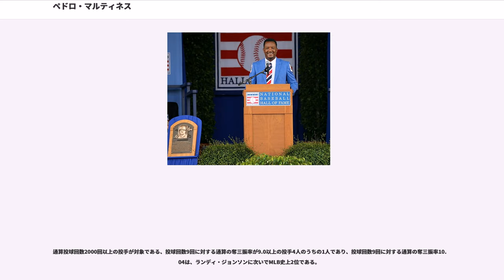ペドロ・マルティネス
ペドロ・ハイメ・マルティネス（Pedro Jaime Martinez, 1971年10月25日 - ）は、ドミニカ共和国サント・ドミンゴ州出身の元プロ野球選手（投手）。右投げ右打ち。現在は、ボストン・レッドソックスの特別GM補佐を務めている。

現役時代はサイ・ヤング賞を3回受賞し、1999年にはレッドソックス史上初となるシーズン300奪三振を記録。引退後の2015年にアメリカ野球殿堂入り、背番号45はボストン・レッドソックスの永久欠番に制定。

ロサンゼルス・ドジャースのエースとして活躍したラモン・マルティネスは実兄。

6月18日にロサンゼルス・ドジャースと契約。

はAAA級で開幕を迎え7勝6敗・防御率3.81の成績を残し、9月24日のシンシナティ・レッズ戦でメジャーデビュー。

は球団新人記録となる65試合に登板し、リリーフ投手としてはリーグ最多の10勝、リーグ新人投手3位タイの119奪三振、防御率2.61を記録。ルーキー・オブ・ザ・イヤーの投票では9位に入った。

1993年11月19日にデライノ・デシールズとの交換トレードでモントリオール・エクスポズに移籍。

からは先発に転向。4月13日のレッズ戦では7回までパーフェクトに抑えたものの、8回にレジー・サンダースに死球を与え、9回の先頭打者に安打を打たれて降板している。6月9日のニューヨーク・メッツ戦では被安打3でメジャー初完投・初完封を記録し、ドワイト・グッデンに投げ勝った。ストライキでシーズンが打ち切りとなったが、11勝5敗・防御率3.42を記録した。

6月3日のサンディエゴ・パドレス戦では9回までパーフェクトに抑えたが、打線の援護がなく0-0のまま延長戦に入り、10回の先頭打者に二塁打を打たれて完全試合を逃した。

はオールスターゲームに初めて選出され1イニングを投げた。8月29日の古巣ドジャース戦では兄ラモン・マルティネスと史上6人目の兄弟同士の先発登板で対戦。12奪三振で2失点完投するが、ラモンが8回を1失点に抑える好投で敗戦投手となった。13勝10敗・防御率3.70・222奪三振を記録し、初めて200の大台を上回った。

は開幕から8戦8勝を記録。17勝8敗・防御率1.90、カート・シリングに次いでリーグ2位の305奪三振、リーグトップの13完投を記録し、最優秀防御率のタイトルを獲得。18試合で2桁奪三振を記録し、奪三振・防御率は共に球団新記録となった。サイ・ヤング賞の投票では1位票を28票のうち25票獲得し初受賞した。また右投手が300奪三振と防御率1点台を同時に記録するのはのウォルター・ジョンソン以来の快挙だった。

1997年11月18日にカール・パバーノ、トニー・アーマス・ジュニアとの交換トレードでボストン・レッドソックスに移籍し、6年総額7500万ドル、7年目はオプションで1750万ドルという投手としては当時史上最高額の契約を結んだ。

は自身初の開幕投手を務め、開幕5連勝。いずれもリーグ2位の19勝（7敗）・防御率2.89・251奪三振を記録し、チームのワイルドカード獲得に貢献。クリーブランド・インディアンスとのディビジョンシリーズでは第1戦に先発し、7回3失点で勝利投手。チームはその後3連敗で敗退した。サイ・ヤング賞の投票では満票で受賞したロジャー・クレメンスに次ぐ2位に入った。

は4月15日から5月18日にかけて7試合連続二桁奪三振を記録するなど前半戦で15勝を挙げ、30勝を達成するのではと騒がれた。地元ボストンで行われたオールスターゲームに先発し、2イニングを投げて5三振を奪い、MVPに選出された。三振を喫したマーク・マグワイアを「あんな投球をされたら誰も打てやしない」と脱帽させた。オールスターで肩を痛めたが、8月19日から9月27日にかけてメジャー記録となる8試合連続2桁奪三振を記録。9月10日のニューヨーク・ヤンキース戦では17奪三振、被安打はチリ・デービスの本塁打1本のみで完投勝利を挙げた。23勝4敗・防御率2.07・313奪三振の圧倒的な成績で最多勝・最優秀防御率・最多奪三振を獲得して投手三冠を達成し、奪三振率...